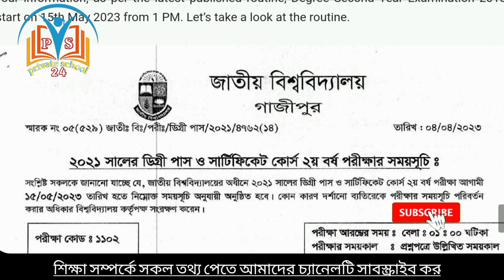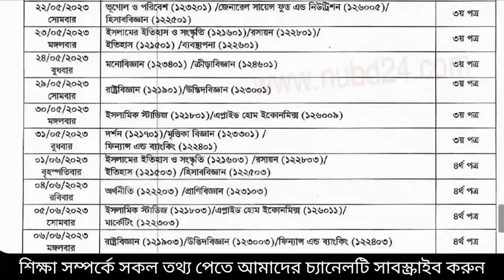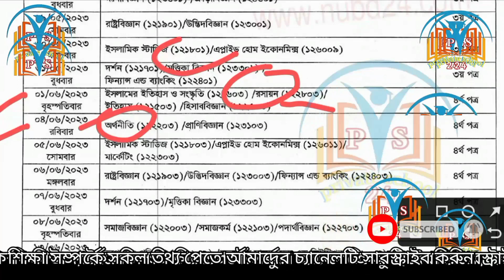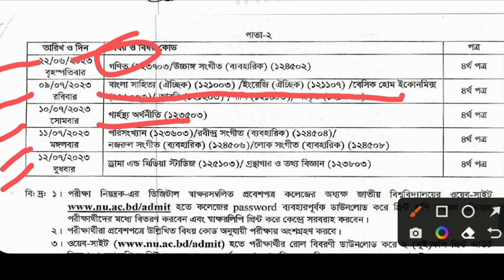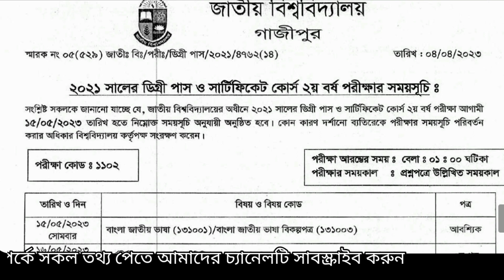এই মাত্র পাওয়া।। প্রকাশিত হলো ডিগ্রী পাস কোর্স ২য় বর্ষের পরীক্ষার সময়সূচি ২০২৩।। degree exam 2021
exam date